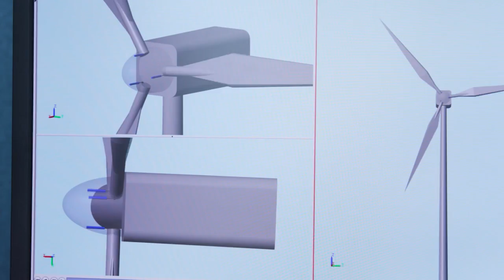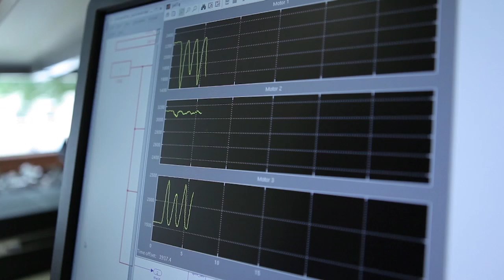Empower Your Startup with MATLAB and Simulink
The MathWorks® Startup and Accelerator Program has thousands of member startups and hundreds of accelerator and incubator partners worldwide. The program equips your team with the necessary tools for design and simulation, testing, and code generation. Application engineers, technical support, and training are also available to provide knowledge and guidance so your team can get the work done.